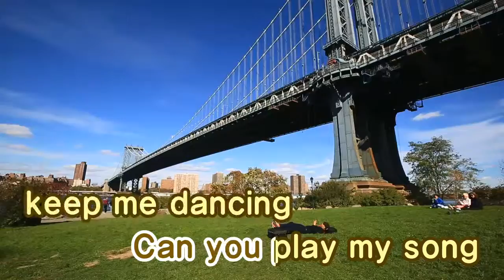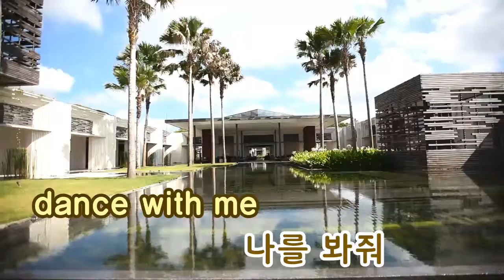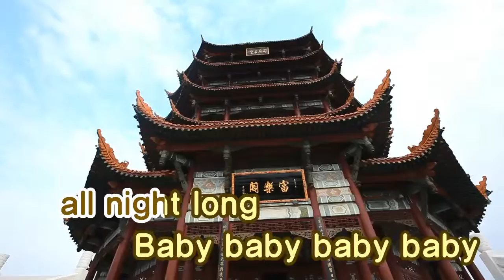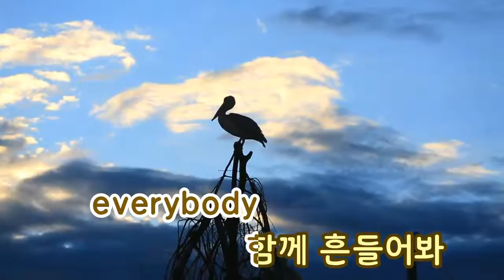[TJ노래방] Baby Baby - 업타운 / TJ Karaoke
Baby Baby - Uptown -- TJ Karaoke Song NO. 31119
Baby Baby - 업타운 -- TJ노래방 곡번호 31119

▶ ZillerSong Mobile : Android/IOS
▶ K-POP STAR Global Package : Android/IOS
▶ TJ TV Karaoke (Korean ONLY) : KT OllehTV , LG U+TV, SK BTV